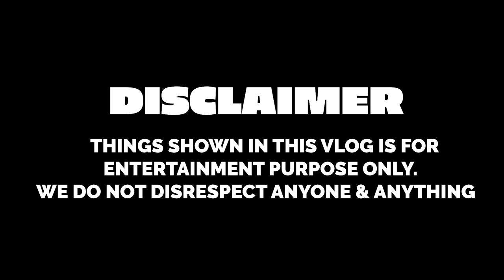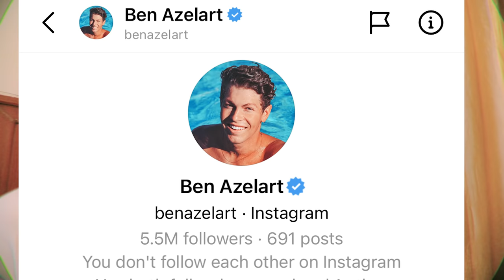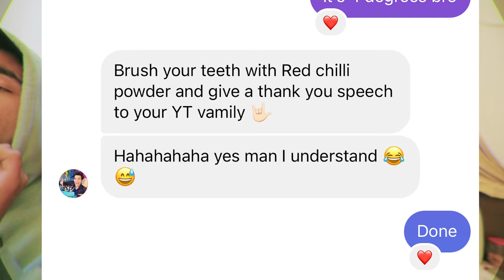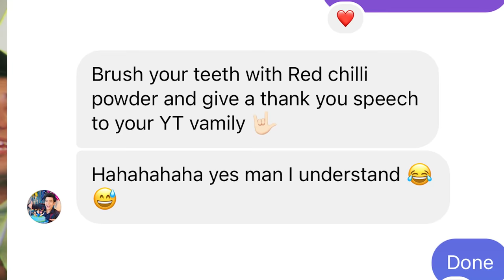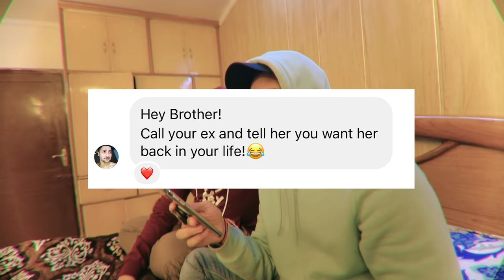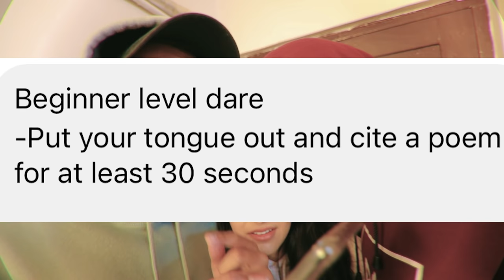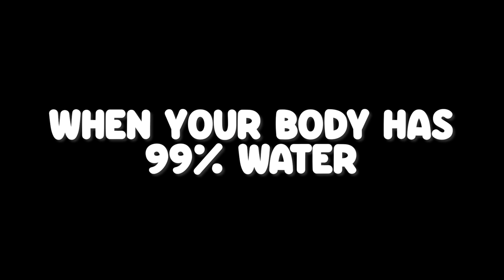LETTING YOUTUBERS CHOOSE A DARE FOR MY BROTHER & SISTER | Rimorav Vlogs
Watch LETTING YOUTUBERS CHOOSE A DARE FOR MY BROTHER & SISTER by Rimorav Vlogs